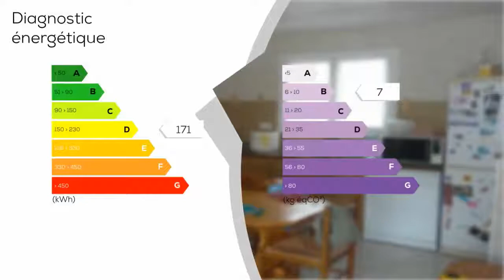A vendre - Maison/villa - Trebes (11800) - 4 pièces - 100m²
A 15 minutes de Carcassonne coté est, villa récente de plain pied en 4 faces, d'une surface habitable d'environ 100 m², sur un terrain arboré de 644 m² avec piscine. Cuisine équipée ouverte sur pièce de vie avec cheminée d'environ 49 m², trois chambres avec placard, salle d'eau et 2 wc. Chauffage clim reversible, cheminée insert, radiateurs électrique. Double vitrage pvc. Appentis et cabanon. Piscine 8*4. SANCHEZ David au 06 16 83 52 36, mandataire indépendant enregistré au rsac de Perpignan sous le No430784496. Les honoraires sont à la charges du vendeur soit pour ce bien 4 %inclus dans le prix de vente.  - Annonce rédigée et publiée par un Agent Mandataire

DPE : D
GES : B